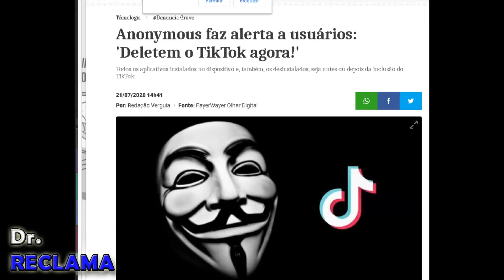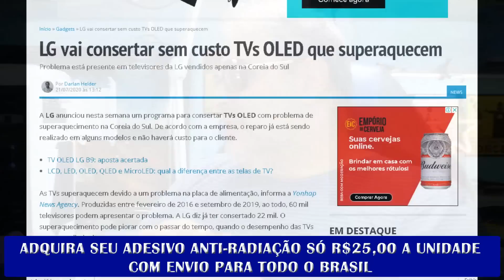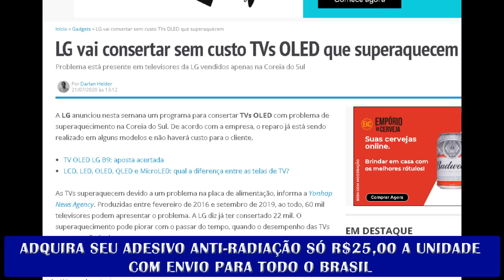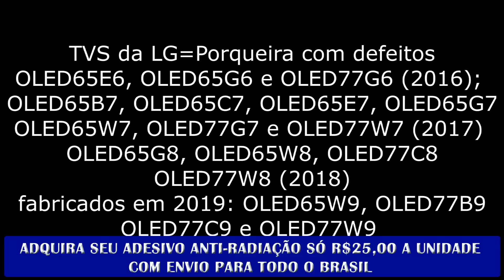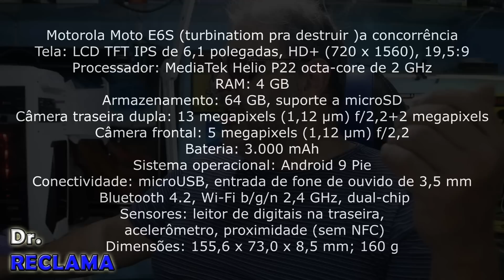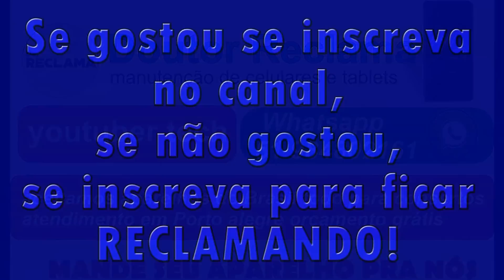Novo Motorola conheça o Deslançamento ,LG deu ruim nas tvs Oleds recall em algum modelos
Anonimous vs tik-tok o confronto
link do novo canal no costv